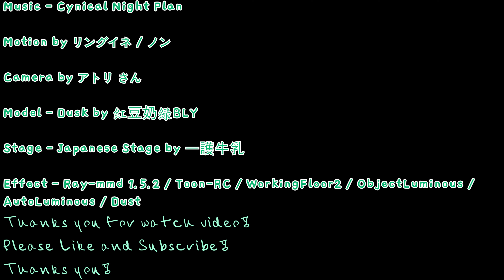[Arknights MMD/4K/60fps] Dusk - Cynical Night Plan